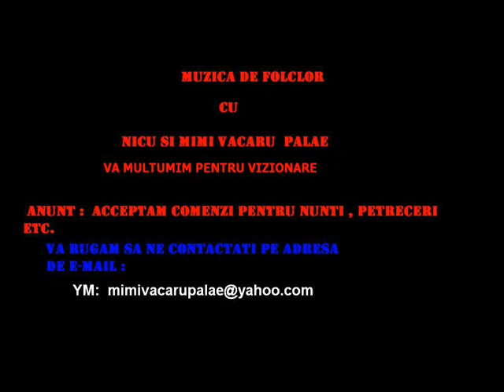Mimi si Nicu Vacaru Palae Oltule apa din tine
Nicu si Mimi Vacaru "Palae" ...